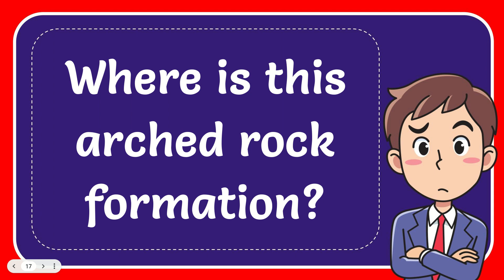Where is this arched rock formation?